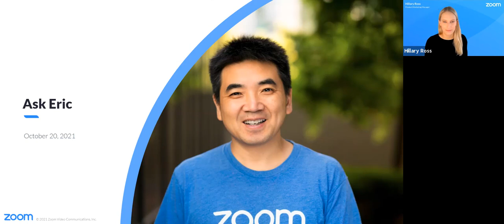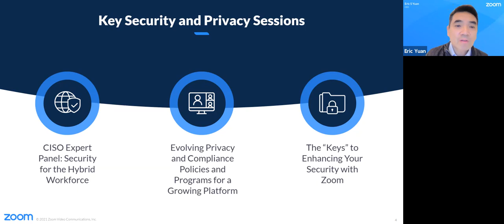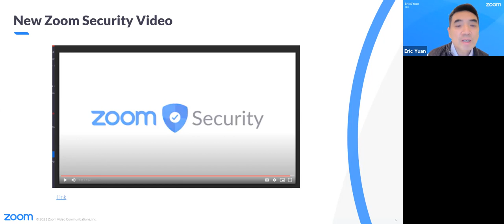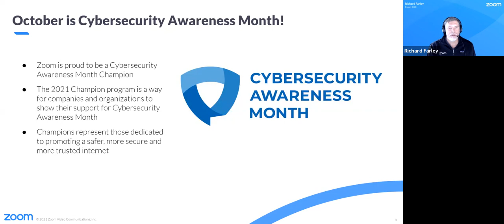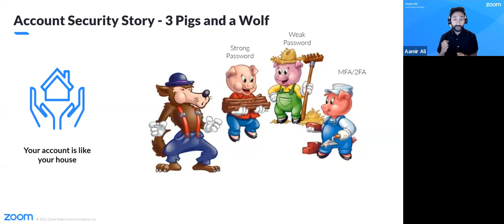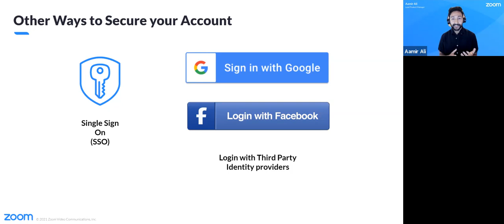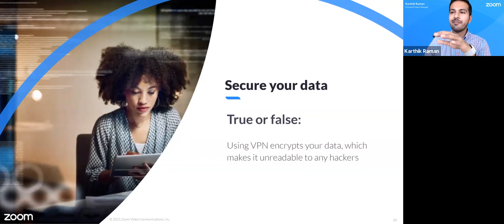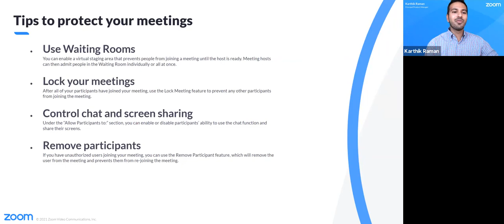Ask Eric: Zoom Platform & Security Updates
Please join us for a candid conversation with Zoom’s founder and CEO, Eric S. Yuan, and the Zoom leadership team.